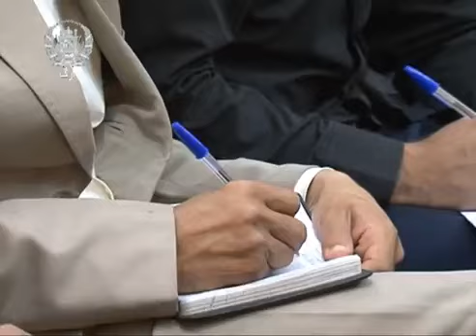'د افغانستان غدار دښمن په کندز کې له ولسه سپر جوړ کړی'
ولسمشراشرف غني خلکو ته ډاډه ورکوي چې کندز ښار د افغان امنیتي ځواکونو تر کنټرول لاندې دی.
ښاغلي غني نن په کابل کې خبریالانوته وویل چې په کندز کې عملیات په احتیاط سره مخکې ځي چې ولسيوګړي ته زیان وانه وړي.